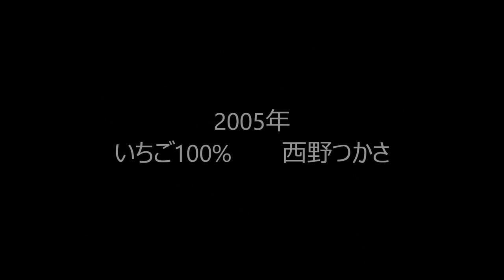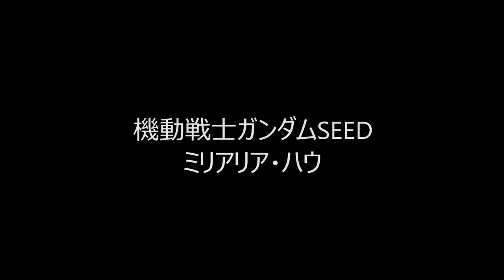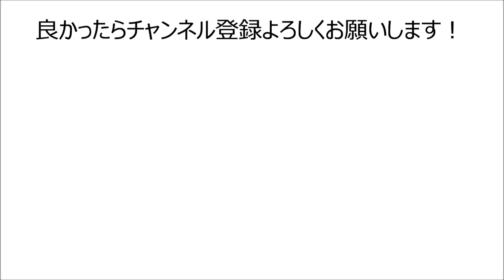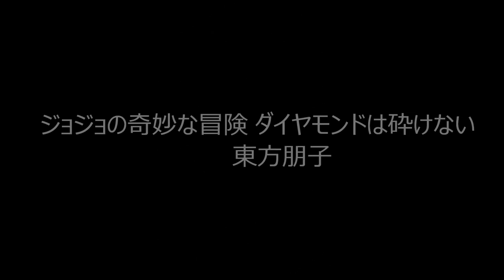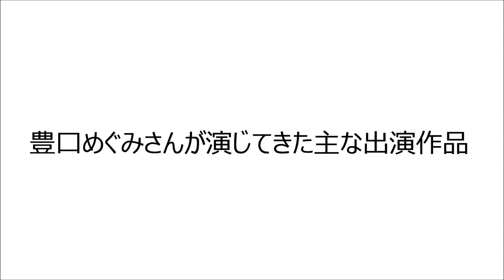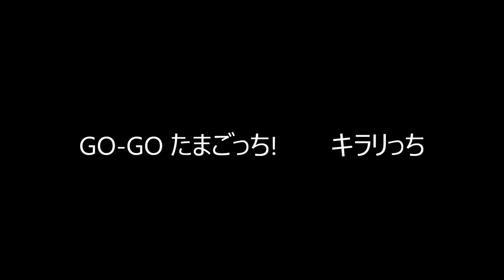Popular Videos - Megumi Toyoguchi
関連動画 水瀬いのりが主要キャラクターを演じた主な出演作品(Inori Minase) 内田真礼が主要キャラクターを演じた.

関連動画はコチラ □42D 110507 アニメTV 豊口めぐみ 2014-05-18 □【衝撃発言】神谷浩史「めぐみ結婚しようぜ？

声優の豊口めぐみさんの動画です。やる気が上がります(Φω.